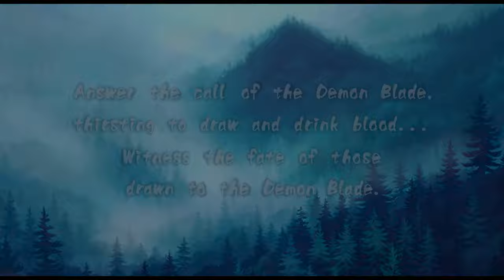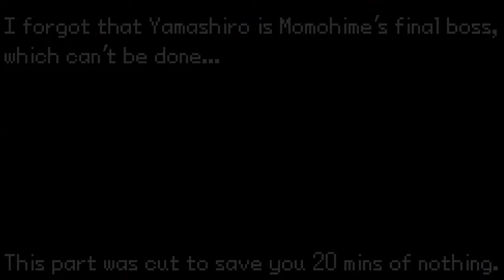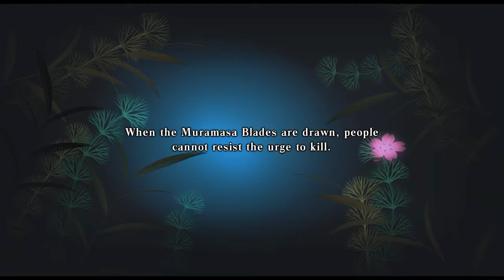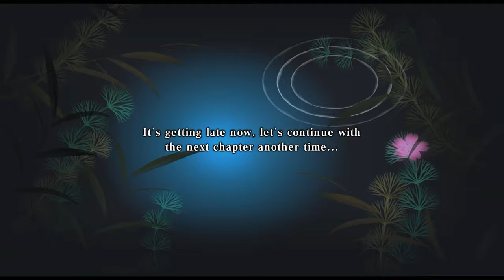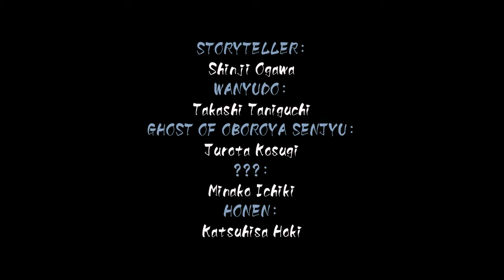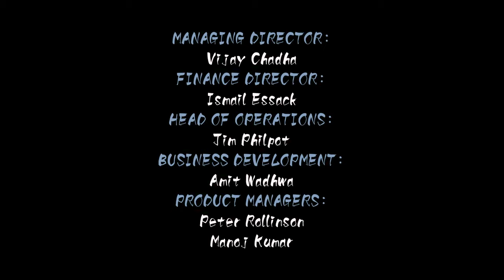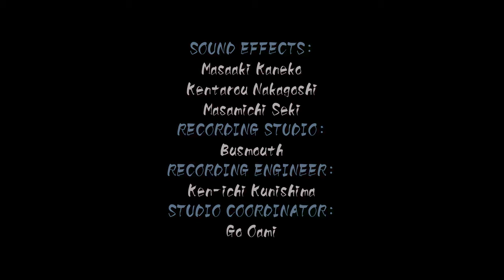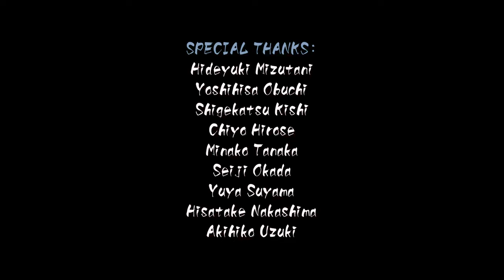Muramasa: The Demon Blade - Kisuke 2 - Shura - Longplay (No Commentary)(Wii HD Texutre Pack)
Playthrough of Kisuke's second story, on Shura difficulty, with the rest to follow. Played on Dolphin with an HD texture pack, using a Hitbox arcade controller, spliced at save points.
This went pretty quick, especially because I didn't need to forge new blades. There's one I could have made, but it's worse than what I have, so I'll wait for Momohime 3 to forge the rest.
Made a mistake in going to Yamato, forgetting that's Fudo-Myoou, Momohime's final boss. Each character can't fight the others' final boss, so Momohime can't fight Tokugawa either. But I cut out the 22 min segment of me going through that stupidly long sub area only to realise my mistake.

0:00 Start
2:45 Enemy Lair: Oozaru Stealth Army
6:41 Shopping trip
20:18 Enemy Lair: Wildlife Caricature
26:31 Enemy Lair: The Scheming Yagyu Clan
34:41 Enemy Lair: Giant Centipede of the Suzuka Pass
49:00 Boss: Giant Centipede level grinding
1:22:48 Enemy Lair: Total Pandemonium
1:50:57 Shopping Trip 2: Restocking
1:57:16 Enemy Lair: Rising Dragon, Lying Dragon
1:58:45 Shopping trip 2 resumes
2:02:00 Enemy Lair: Lair of the Oni
2:07:52 Enemy Lair: Ghost of the Battle Field
2:12:25 Sagami, Mountain Road of Rokkoku Kenzan
2:16:02 Boss: Blue Monk
2:25:53 Suruga, Satta Pass, Byroad of Tokaido
2:28:35 Boss: Yukinojyo
2:37:10 Hida, Byroad of Mt. Norikura, Takayama
2:40:38 Boss: Ippondatara
2:46:48 Mino, In front of Ote Gate, Narukami Castle
2:51:35 Boss: Chimera
2:59:07 Ise, Jingu Forest, Mt. Kamiji
3:04:55 Boss: Raijin
3:14:15 Hell, Tokatsu, Eight Views of Hell
3:19:58 Boss: Big Oni
3:32:30 Musashi, Shin-Yoshiwara, Nihonzutsumi
3:37:58 Boss: Wanyudo
3:46:00 Musashi, In front of Ote Gate, Edo Castle
3:50:10 Boss Area: Momohime Jinkuro
3:55:16 Epilogue & Credits